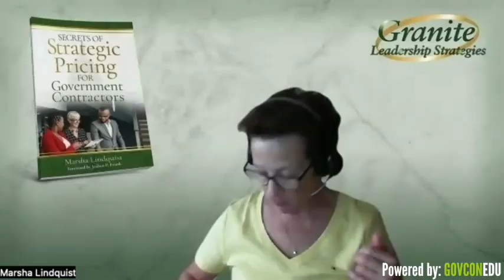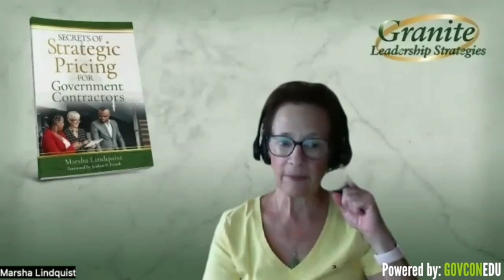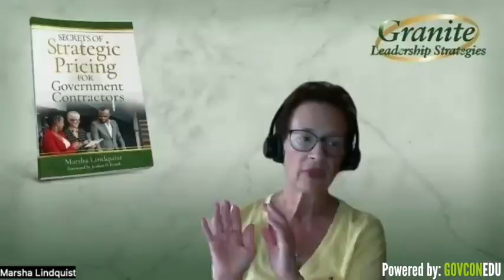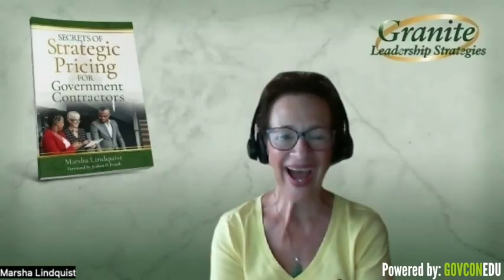5 Mistakes That Stop You from Winning Your First Government Contract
Ready to Break into Government Contracting? Join our FREE GovCon Course to get started.
Your journey to success starts here—don’t wait until it’s too late!

In this episode, we have Marsha Lindquist, a Strategic Pricing Specialist at Granite Leadership Strategies, she is one of the most positive entrepreneurs, influential Government contracting, and professional women consultants in the United States today. Marsha is an inspiring strategist changing the way her clients view their business.

Marsha Lindquist has built a tradition of quality consulting to Government contractors spanning more than 35 years. She dedicates her business expertise to providing inventive solutions designed specifically for each of her clients regardless of their size.

Ep: 148 with Marsha Lindquist on government contracting pricing mistakes
📜 Chapters
00:00 Intro
01:00 Welcoming Marsha Lindquist
03:35 Background
05:20 What is Cost Engineer?
06:50 What are some of the challenges with pricing government contracts?
09:05 Cost Plus, Time & Material
12:52 Does the government favors using Fixed Price over T&M, Cost Plus?
14:54 Are you finding that services are Fixed Price or Cost Plus?
15:46 Changing from Fixed Price to Cost Plus or T&M
16:50 What do you think is the solution to inflation and price rise?
19:50 How your company, Granite Leadership Strategies can help?
22:21 How do you handle this scenario? | Cost estimation
28:00 What are some other pricing challenges for small businesses?
32:09 You got to look for ways for you to be unique
34:22 How does one find those opportunities?
35:30 What types of clients do you like to work with?
37:55 What does Price to Win mean?
41:13 Cost Accounting and Government Contracting Audit
43:09 What would be an example of a sophisticated accounting system?
45:48 Recent Amazon purchase that made you happy
46:27 Tell about the job you've worked that no one would ever guess
48:06 Early riser or burning midnight oil
48:33 If you weren't doing this what do you think you'd be doing?
49:15 Final words
50:04 End

Ready to Break into Government Contracting? Our next cohort kicks off December 16th—don’t miss your chance to join! 🚀

🏛️ JOIN THE FEDERAL HELP CENTER 🏛️
The Federal help center helps small businesses win large contracts through training and education!